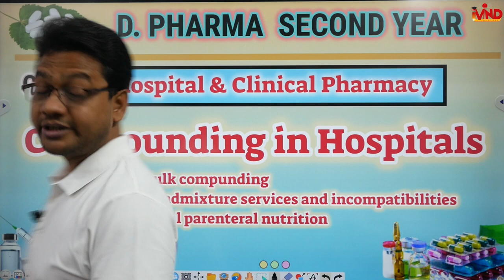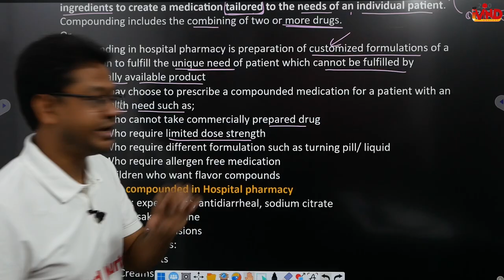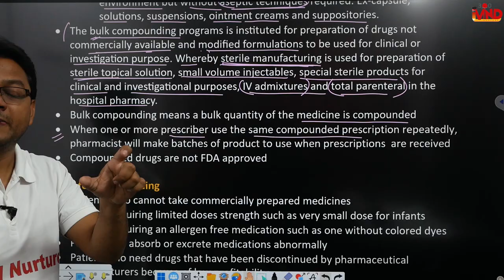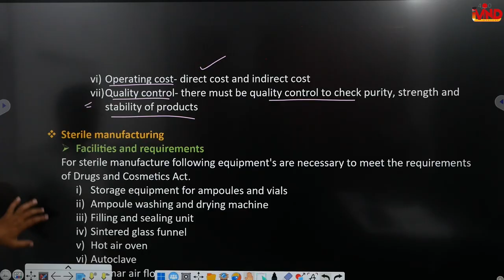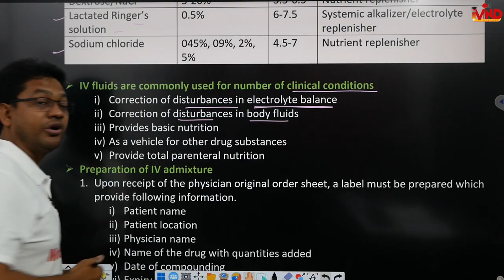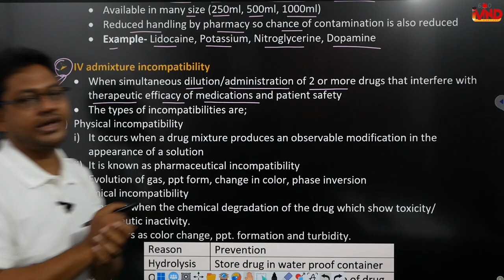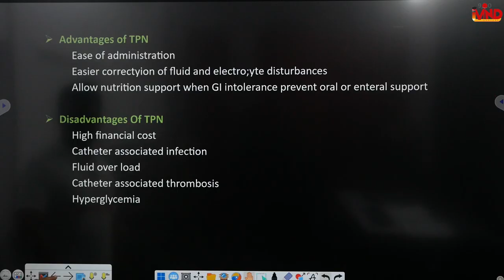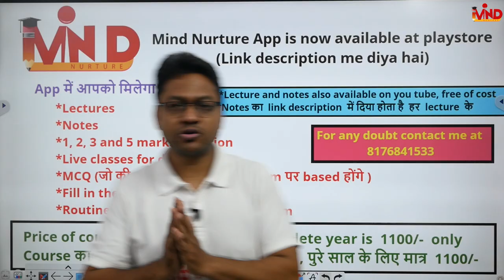Compounding in Hospitals | CH-5 | Hospital and clinical pharmacy | D.Pharm second year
Link for notes...